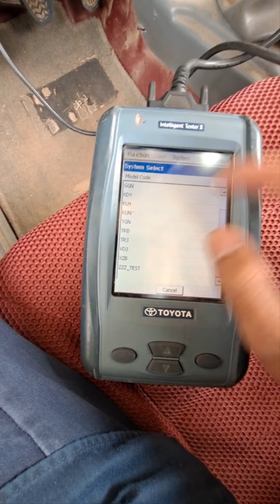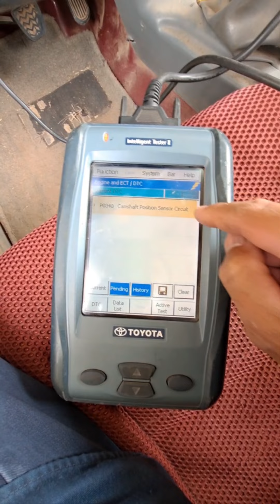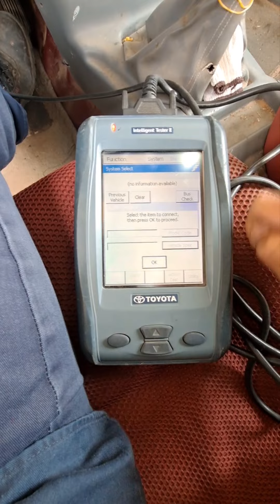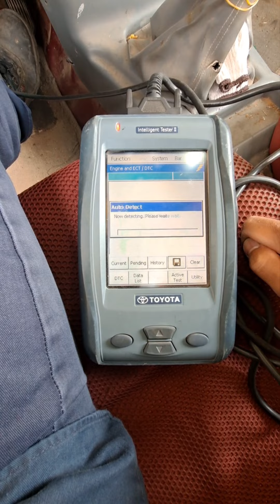how to fix check engine showing on dash,poor accelaration,engine stalling,car jerking